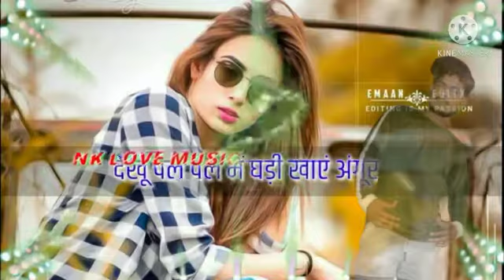Sain ke ulate kam Sain Sarkar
Darshan Sain music